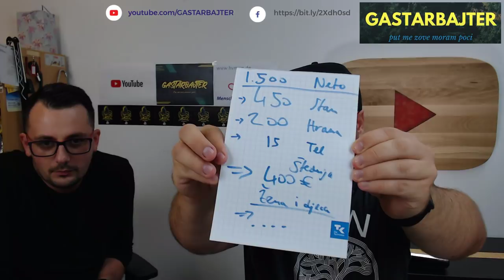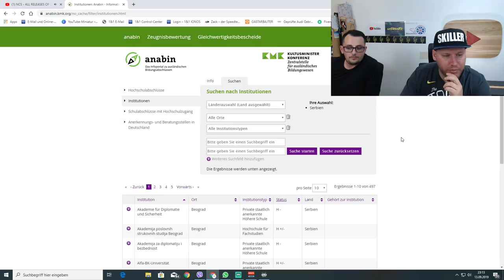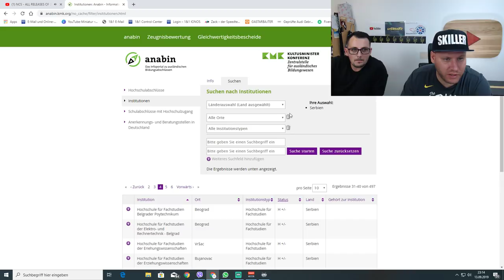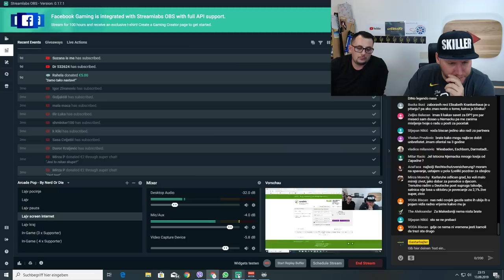GASTARBAJTER - Druzenje nakon ljetnog odmora - humor, zezancija, savijeti, Minhen, Njemacka